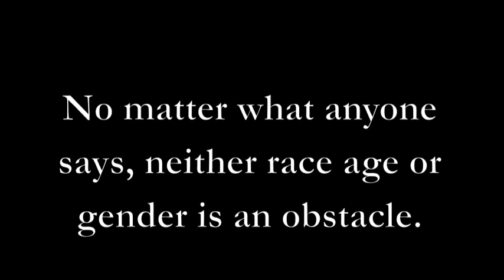2011 Hobbton HS